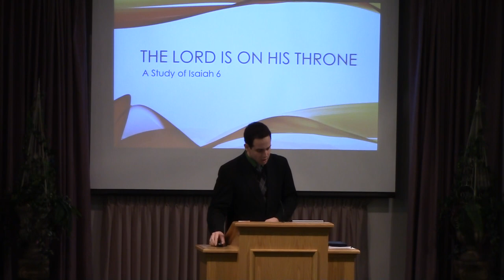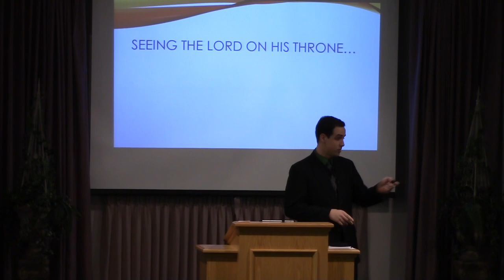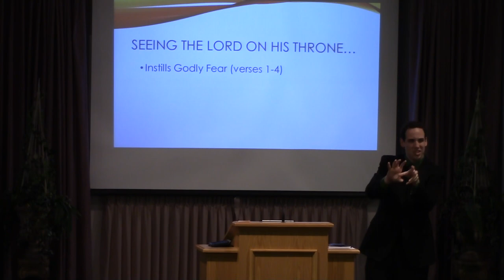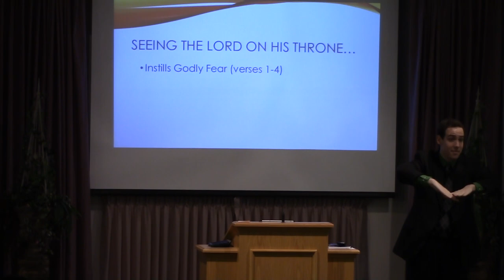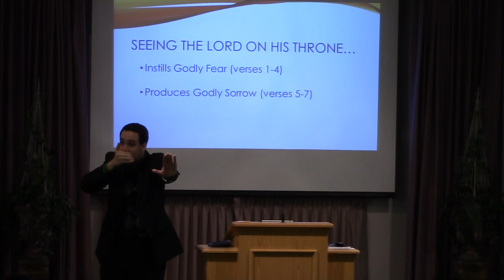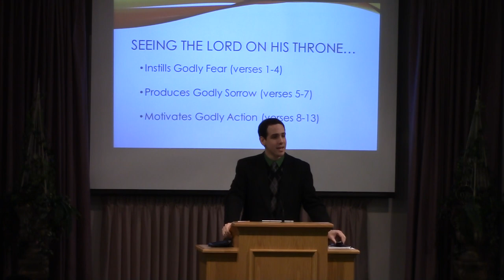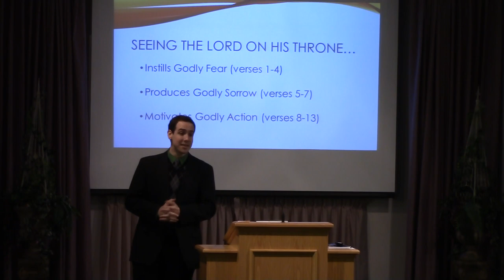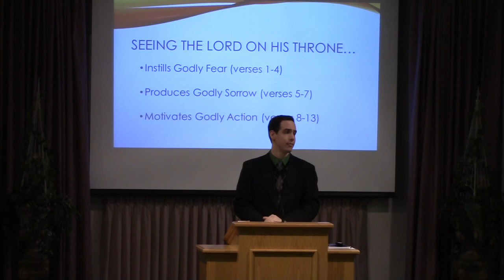The Lord Is On His Throne - Evangelist Colton McDaniel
11/30/2014 AM The Lord Is On His Throne - Evangelist Colton McDaniel